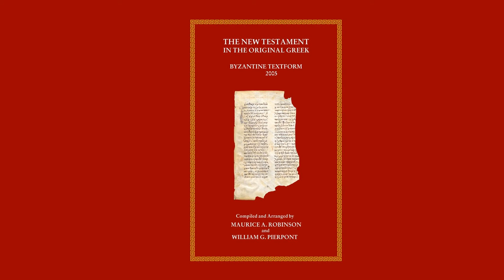Luke 3 in Greek (Maurice Robinson)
Maurice Robinson reeds Luke 3 in Greek (Robinson-Pierpont 2005 edition).